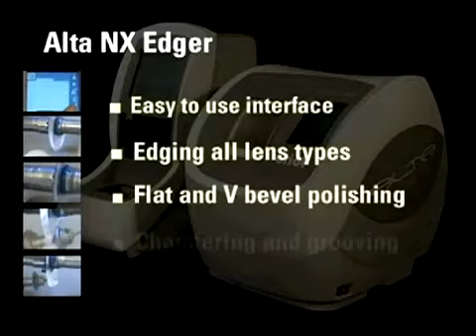Briot Alta NX Edger